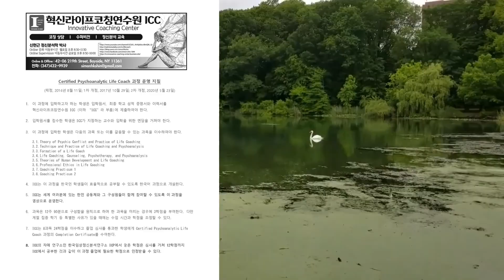신현근 박사: 비온의 생각하기에 관한 이론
Bion's theory on thinking.
비온의 생각하기에 관한 이론,

This concept is the equivalent of Bion's earlier formulation in which a  pre-conception—that is, the idea of the breast—searches for its realization of (incarnation in) the actual breast. This act constitutes a positive  realization. In other words a pre-conception becomes transformed into  a conception (positive realization). If and when the infant expects the  real breast—that is, hunger—and one does not immediately appear,  a negative realization takes place in which a pre-conception remains  empty but with the idea of a "no-breast" as an ideogram (image); or,  if the infant cannot tolerate frustration, the negative realization aspect  becomes transformed into a concrete "no-breast", leaving no room  available for thinking.

Grotstein, James S.. A Beam of Intense Darkness (pp. 209-210). Taylor and Francis. Kindle Edition.

이 강의는 혁신라이프코칭연수원 ICC가 교육 , 훈련 과정 중의 하나로 ICC 연구원들에게 제공한 것이며, 세계 여러 곳에 있는 한국어 사용 공동체와 그 공동체 소속원들께서 라이프 코칭적, 정신분석적, 영성적 통찰과 지혜에 쉽고 부담 없이 접근할 수 있도록 돕고자 이 강의를 여러분들께 공개합니다.

This lecture provided in one of the classes of Innovative Coaching Center (ICC) in Korean (한국어) is publicly shared to help Korean-speaking communities and their members located in various continents, countries, and  regions of the world have an easy and free access to the life-coaching, psychoanalytic, and spiritual insights and wisdoms.